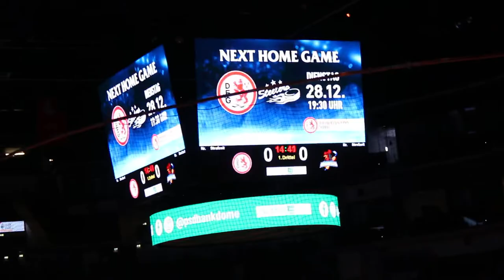DÜSSELDORFER EG VS ISERLOHN ROOSTERS 26.12.21 DEG WALZER LIED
FALLS EUCH DAS VIDEO GEFALLEN HAT, DANN:
1.LIKE DAS VIDEO
3.UND AKTIVIERT DIE GLOCKE
DANN WERDET IHR ZUKÜNFTIG NICHT VON MIR VERPASSEN
IHR KÖNNT MICH GERN AUCH EURE FREUNDEN ODER FAMILIE EMPFEHLEN
DAZU KÖNNT IHR AUCH GERN DAS JEWEILIGE VIDEO KOMMENTIEREN

IF YOU LIKED THE VIDEO, THEN:
1.LIKE THE VIDEO
3.AND ACTIVATES THE BELL
THEN YOU WILL NOT MISS FROM ME IN THE FUTURE
YOU ARE ALSO WELCOME TO RECOMMEND ME TO YOUR FRIENDS OR FAMILY
YOU CAN ALSO COMMENT ON THE RESPECTIVE VIDEO

JEŚLI SPODOBAŁ CI SIĘ FILM, TO:
1. POLUB WIDEO
3.I AKTYWUJE DZWONEK
WTEDY NIE BĘDZIESZ TĘSKNIĆ ZA MNĄ W PRZYSZŁOŚCI
ZAPRASZAMY RÓWNIEŻ DO POLECENIA MNIE SWOIM ZNAJOMYM LUB RODZINIE
MOŻESZ TAKŻE SKOMENTOWAĆ ODPOWIEDNI FILM